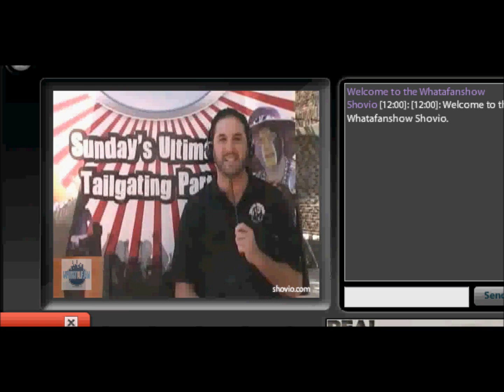What a fan From NBA City November 27, 2011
This was the first segment from our LIVE broadcast of What A Fan from NBA City on Sunday Nov, 27, 2011. We spoke to many fans and a great time was had by all. I'm uploading for the fans who missed as I have gotten many requests from those on the show as well as others who were unable to see. for more and watch Sundays from the live feed.